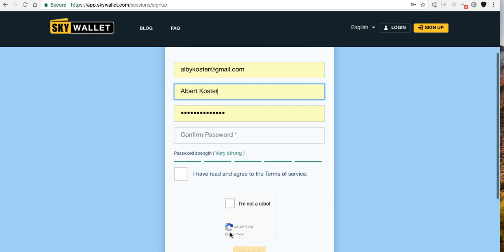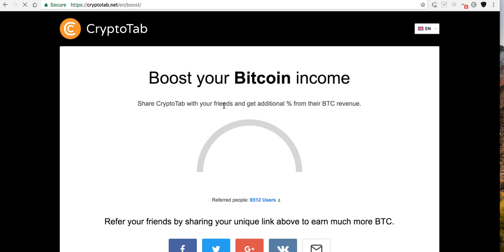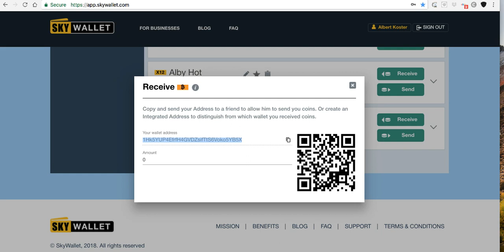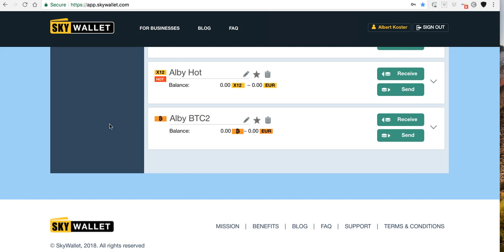How To Set Up A Bitcoin Wallet To Receive Withdrawals